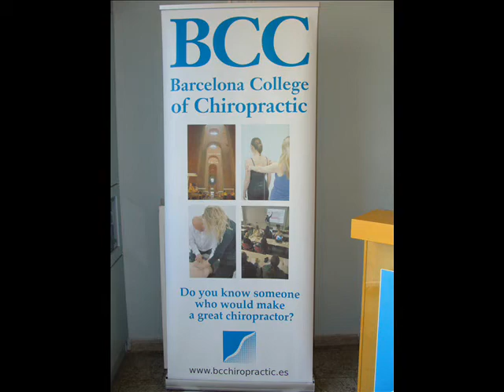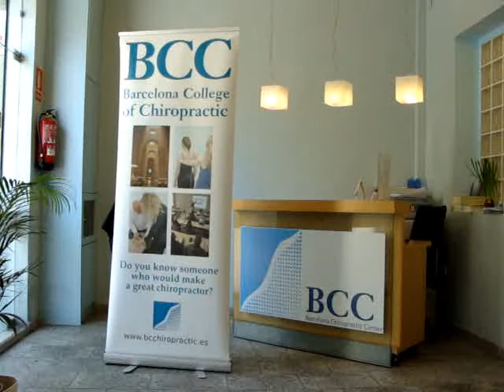Barcelona College of Chiropractic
BCC promotes the College through Chiropractors. Your chiropractic office is a student recruitment point and it is produced the oportunity to have the best material for that goal. We need more students and improve the profession.